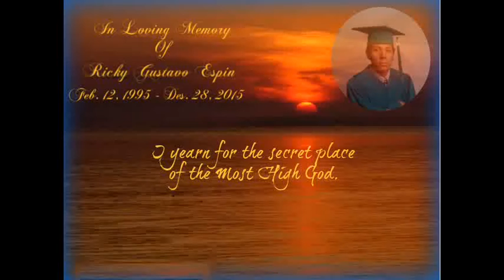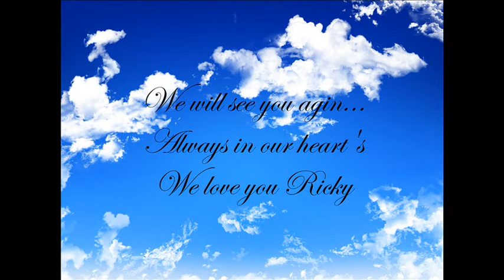Ricky 2015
Sharing memories about Ricky Espin. Love you, Miss you, We will be together once again. GOD BLESS YOU